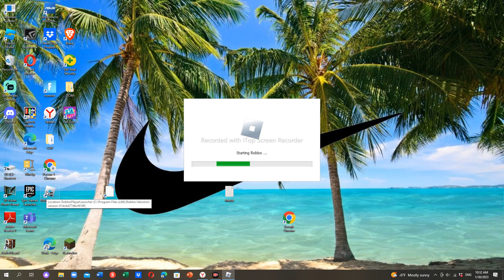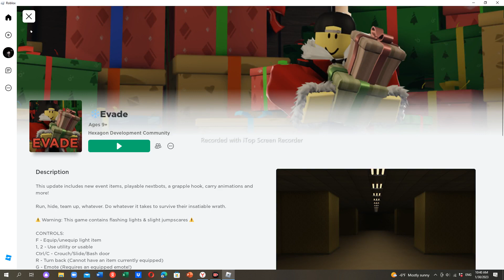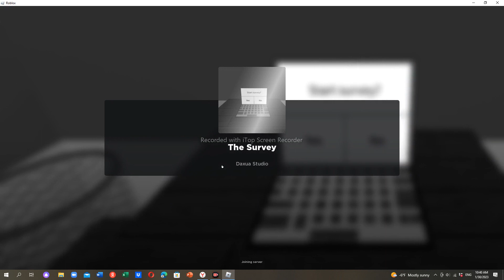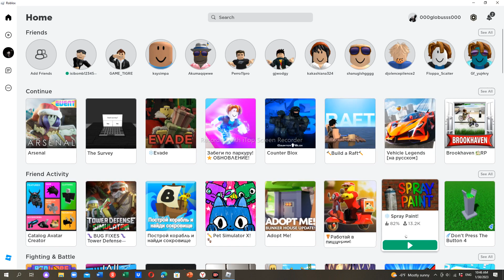играем в Evade/Pоблокс